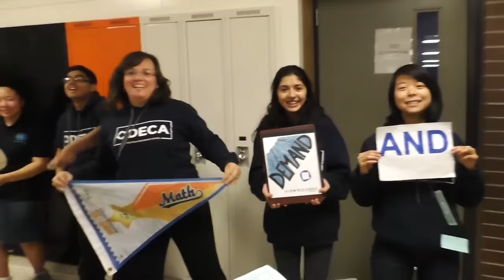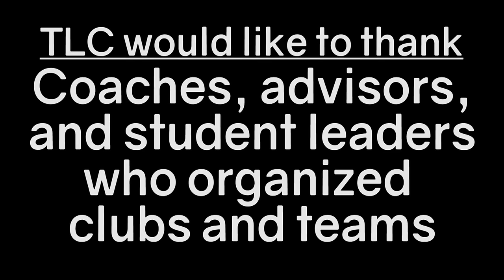Streetsville Lip Dub 2016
Thank you to everyone who helped to make this LIP DUB possible!
Special thanks to:
Directors: Esther Chew and Arya Ghaeli
Videographer, Editor and Producer: Tristan C. Pina
The staff and administration at SSS
Coaches, Advisors and Student Leaders
Singers: Mr. Kamel, Naomi & Abraam, Brooke & Sam, Jordan & Rachel, Arya & Esther, Kiran & Areez, and Jeff

My House by Flo Rida
Never Forget You by Zara Larsson & MNEK
Wake Me Up by Avicii
Five More Hours by Deorro and Chris Brown
I Can Talk by Two Door Cinema Club